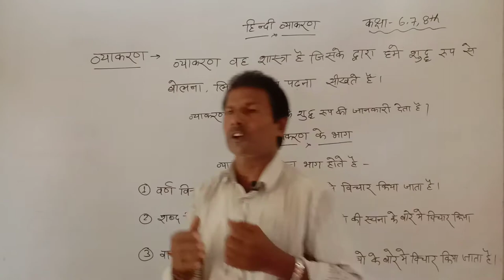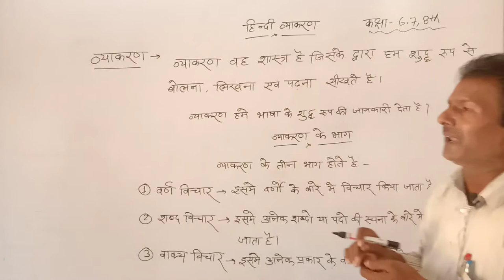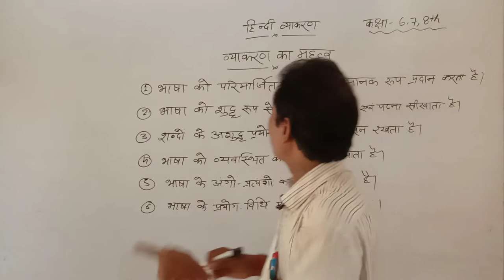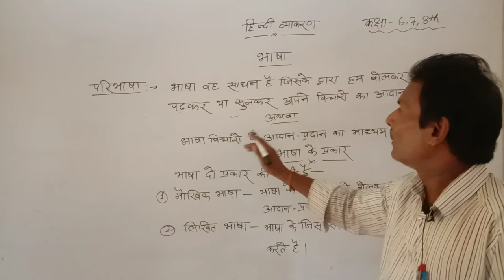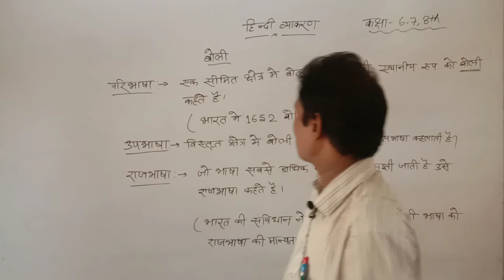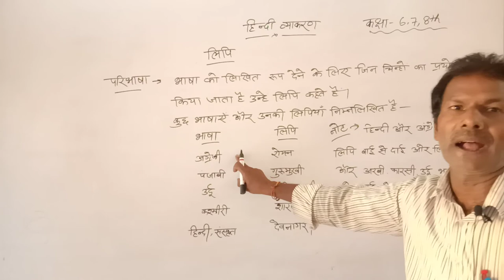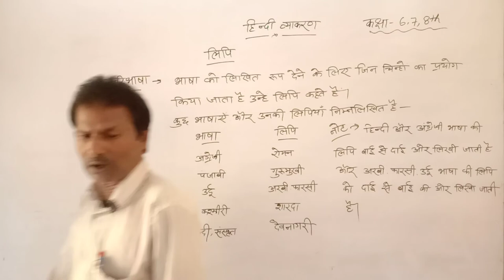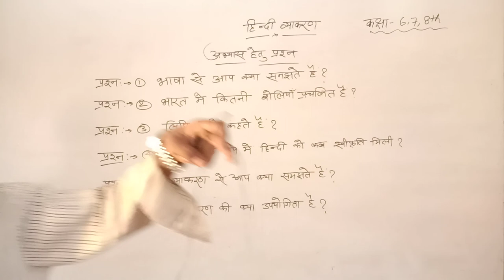6 to 8 hindi grammer {part-2}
हिंदी है देश की राष्ट्रभाषा और हिंदी व्याकरण हिंदी भाषा के अध्ययन का महत्त्वपूर्ण हिस्सा है।

हिंदी भाषा को शुद्ध रूप में लिखने और बोलने संबंधी नियमों को जाने के लिए हिंदी व्याकरण अच्छे तरीके से समझना बहुत जरूरी होता है और यह Website आपको हिंदी व्याकरण को समझाने में पूरी तरह से मदद करेगी। यहां हिंदी व्याकरण से संबंधित सभी टॉपिक को छोटे-छोटे भागों में वर्गीकृत करके उदाहरण सहित समझाया गया है।